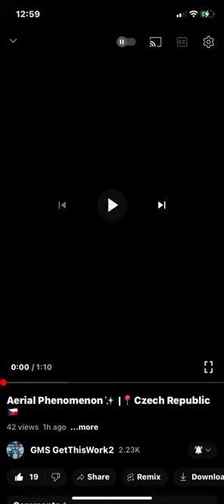Aerial Phenomenon | Czech Republic 🇨🇿 🛸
‎𐤉𐤄𐤅𐤄 = YAHAWAH
‎𐤉𐤄𐤅𐤔𐤏 = YAHAWASHI

• Ha = The
• QaDash = Holy
• RAWCHAA = Spirit

Espanol/Spanish